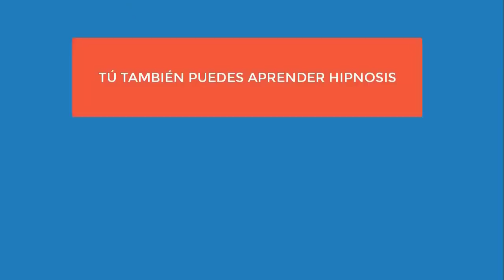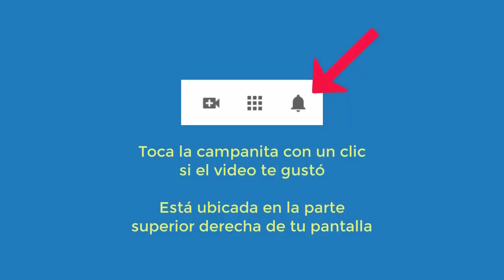4563 Aurelio Mejia. Vidas pasadas artesano en Egipto, monja en convento, caballero con armadura en C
Hipnosis Aurelio Mejia. Vidas pasadas artesano en Egipto 1500 AC, monja en convento 1846, caballero con armadura en las Cruzadas.
Medellín, Colombia, 6 de mayo 2015.